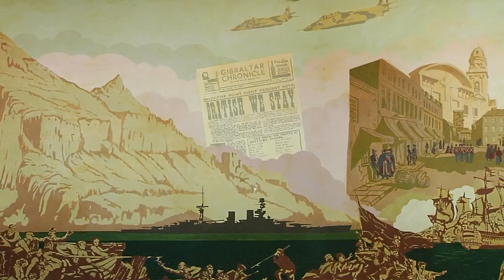The Mario Finlayson National Gallery announced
Gibraltar’s new National Art Gallery will be named the ‘Mario Finlayson National Gallery’.

The news was revealed by the Chief Minister at the launch of the artist’s retrospective exhibition. Fabian Picardo, described Mario Finlayson, as a prolific artist, saying he has been a great influence on Gibraltar’s artistic fraternity. The Chief Minister confirmed the new Gallery will be situated at the City Hall, with the space expected to be made available in the Spring, for initial works.

The announcement was a total surprise to the artist, who described the accolade as a total honour. Mario Finlayson, said he was shocked at the announcement, describing himself as a man who does what he loves to do. The exhibition paying tribute to Gibraltar’s ‘Art Doyen’ is on show at the Gustavo Bacarisa’s Gallery at Casemates. Celebrating the life and work of the artist, it features a selection of his works from the 1940’s to present day.

The exhibition will be open until the end of the month.